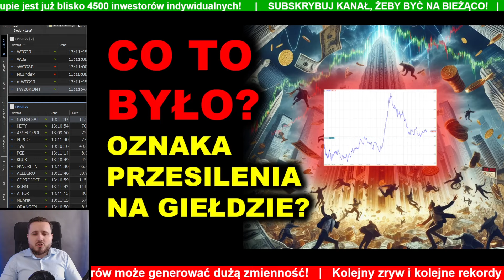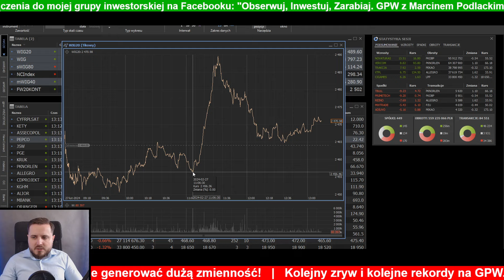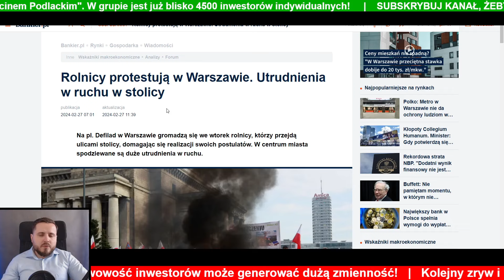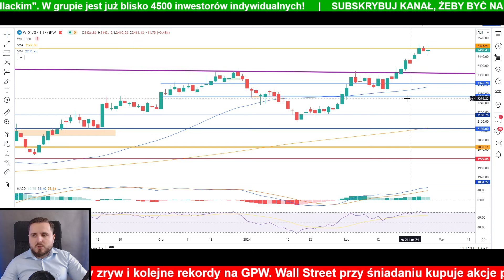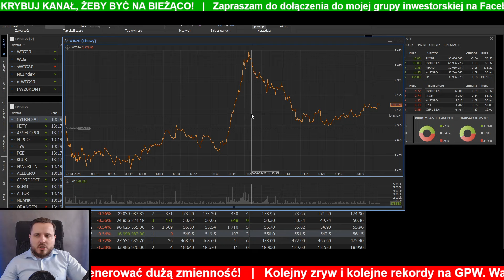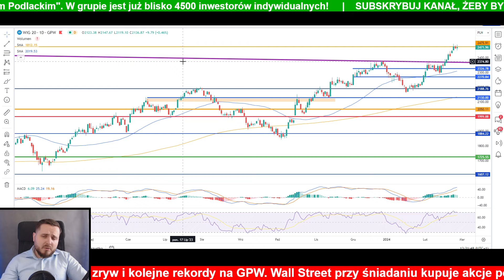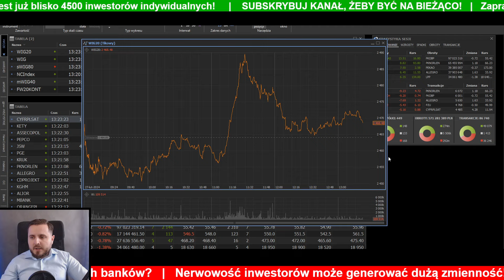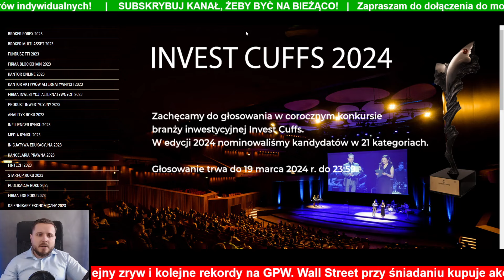Co to było? Nagły wzrost zmienności może świadczyć o tym, że...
💭 Otrzymałem nominację w konkursie Invest Cuffs 2024, w kategoriach Youtuber Rynku 2023 oraz Dziennikarz Ekonomiczny 2023! Zachęcam do oddawania głosów!

0:00 Pump & dump na GPW
4:20 Nie zagranica, nie dane makro
8:25 Analiza ruchu na WIG20
11:52 Co dalej?
13:52 Zakończenie